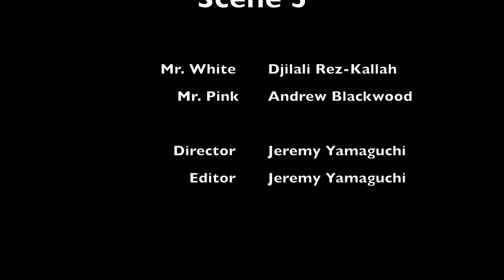Reservoir Dogs Remake MrWhite VS Mr.Pink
My role was director and editor